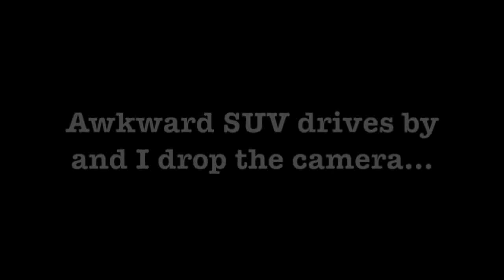Vlog: The Pressure to Like Bestsellers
What do you think? Do you feel pressure to like bestselling books or authors, especially if you aren't extremely well read in the genre?
Anatomy of a Darkened Heart